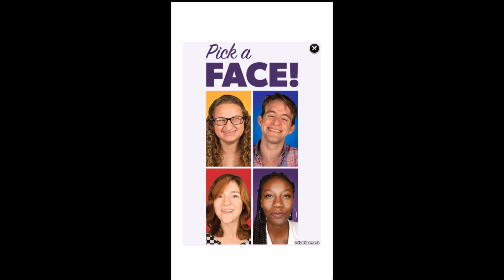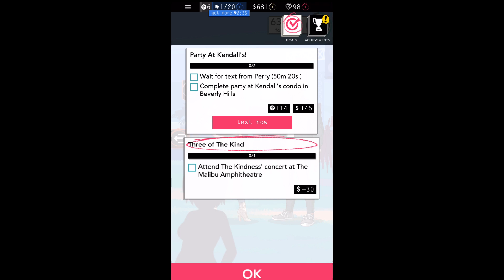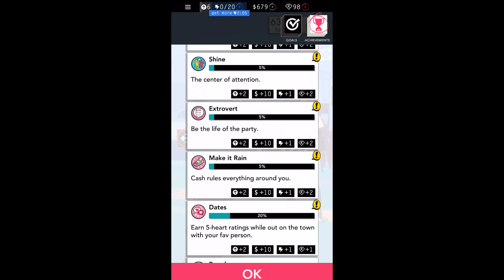John Plays the Kendall and Kylie Jenner Game (Ep. 3)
In which John continues to play the Kendall and Kylie Jenner game.

Leave suggestions for other mobile games in the comments!